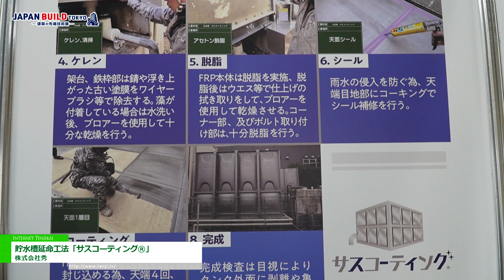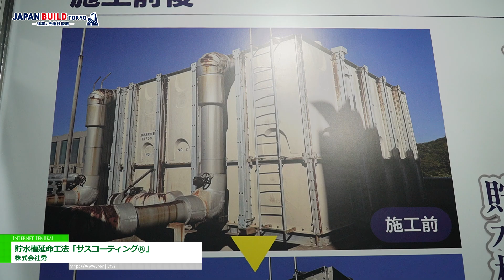[第9回 JAPAN BUILD [東京] -建築の先端技術展- 2024] 貯水槽延命工法「サスコーティング®」 - 株式会社秀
株式会社秀は第9回 JAPAN BUILD [東京] -建築の先端技術展- 2024にて、貯水槽延命工法「サスコーティング®」を出展。